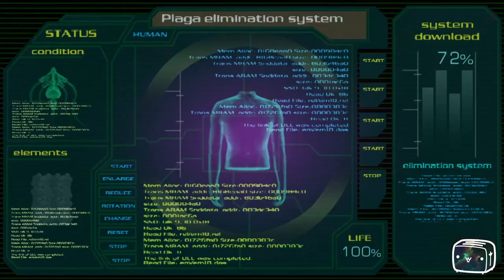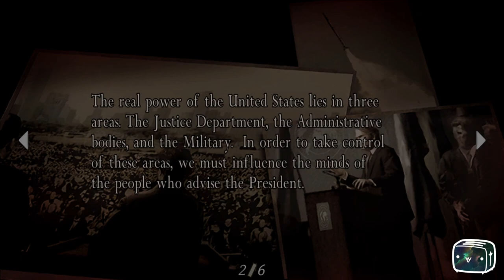Toaster Plays Resident Evil 4 Episode 30